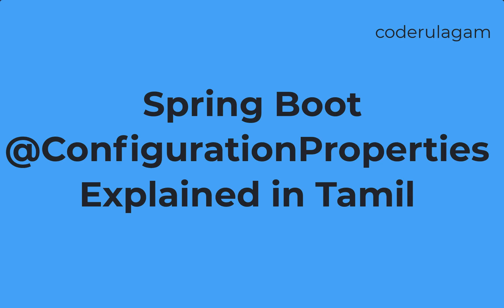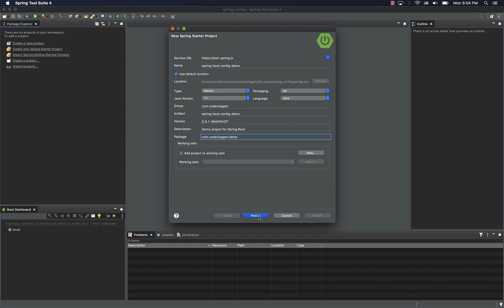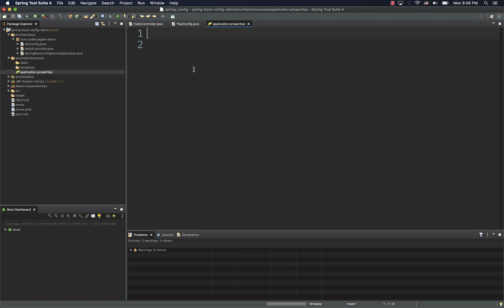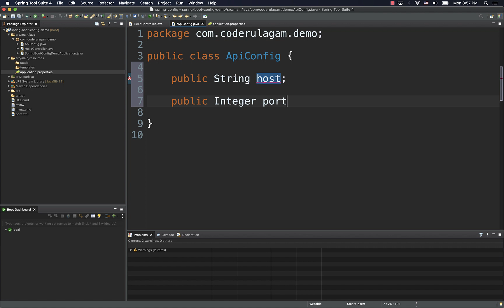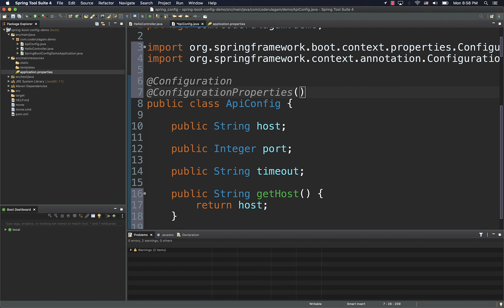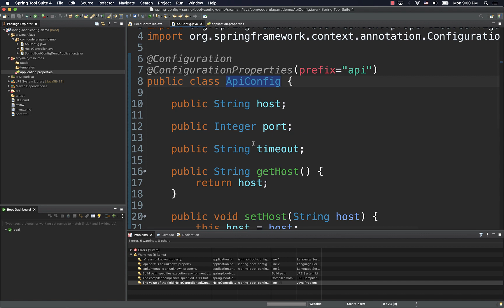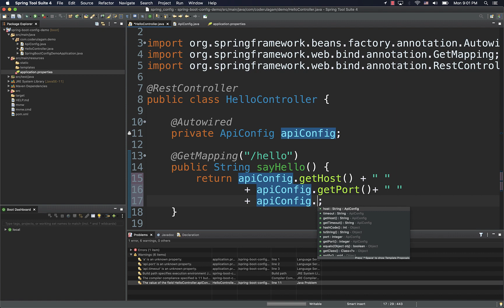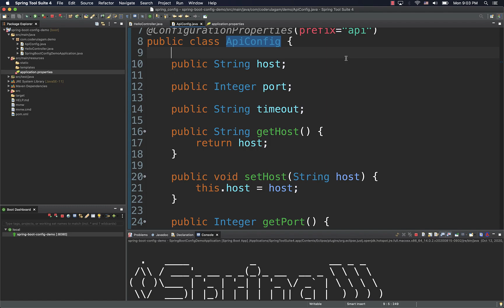How to use @ConfigurationProperties in Spring Boot in Tamil | Spring Boot Tutorial in Tamil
Explained what is @ConfigurationProperties in Spring Boot application in tamil.  Flow diagram for the sample application to use @ConfigurationProperties.

How @ConfigurationProperties annotation differs from @Value annotation
Created Spring boot app and explained the concepts step by step.